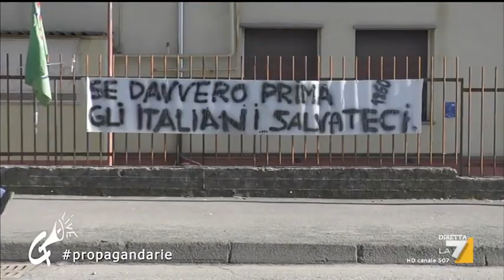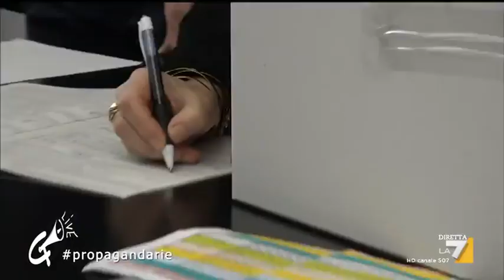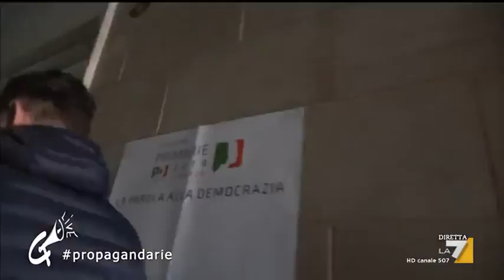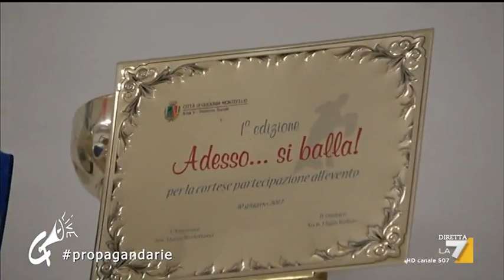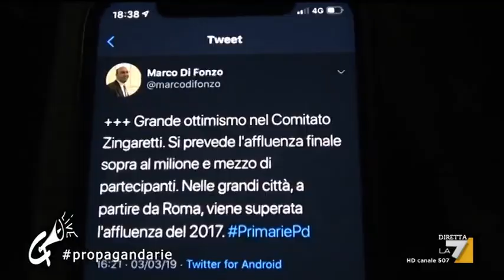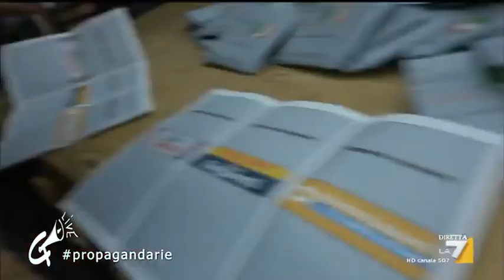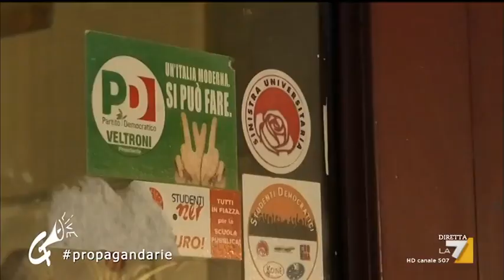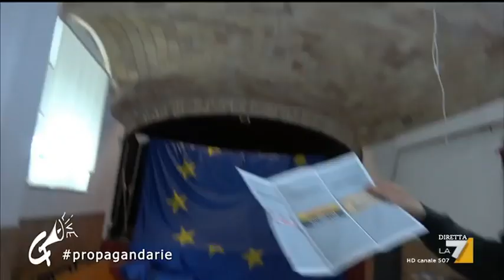Propaganda Live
Il reportage di Diego Bianchi dell'8 marzo 2019. Le primarie del Partito Democratico tra Genova e Roma, l'intervista a Pierluigi Bersani e la crisi Pernigotti